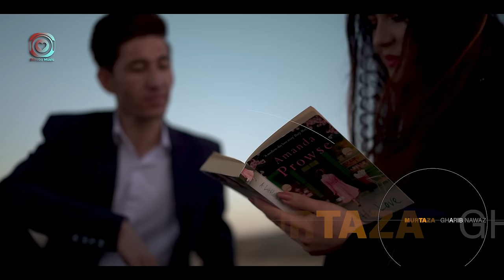Murtaza Gharib Nawaz (Ruzgar_E Gharibi) Official Video | هزارگي جديد مرتضي غريب نواز ( روزگار غربي)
Song: Ruzgar_E Gharibi
Singer: Murtaza Gharib Nawaz
Composer: Malistani
Lyrics: Hassan Qasimi
Editor and Directed by:  Aziz Pordil
Female Model: Farzana Darya
Male model: Ali Aqa Mohammadi
Lebal and produser: Dilroba Music

If you want your content to be published or should you have questions/concerns about the content posted, on our channel please get in touch with us directly.
Social Platforms: IMO, WhatsApp and Telegram, Instagram, Facebook (Dilroba Music)